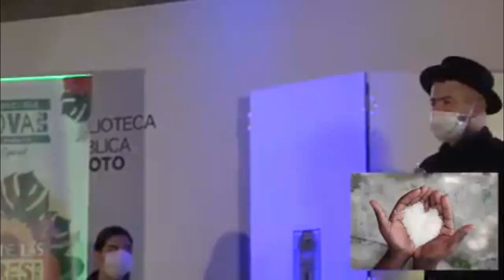La Fiera vs Pichingo / Imagen / 1 Eliminatoria / Festival Ciudad de Medellín 2020.